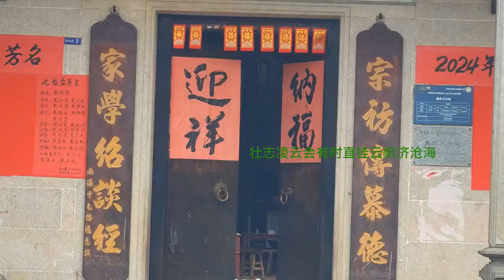Photographing the Aircraft 廣州白云國際機場拍飛機機位之一 宗祠#飛機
歡迎來到我們的4K風景旅行頻道！我們為您提供最令人嘆為觀止的旅行體驗，帶您走遍世界各地最美麗的景點。從壯觀的高山到迷人的海灘，從古老的城堡到現代的城市，我們會為您帶來最精彩的旅行視頻。所有的視頻都是以4K分辨率拍攝，讓您感受到身臨其境的感覺。如果您是一個旅遊愛好者，或者只是想在家中享受美麗的景色和放鬆心情，那麼您來對地方了。  Welcome to our 4K landscape travel channel! We provide you with the most breathtaking travel experiences, taking you to the most beautiful places around the world. From spectacular mountains to stunning beaches, from ancient castles to modern cities, we bring you the best travel videos. All videos are shot in 4K resolution to give you the feeling of being there. If you are a travel enthusiast, or just want to enjoy the beautiful scenery and relax at home, then you are in the right place.
壮志凌云会有时 直挂云帆济沧海